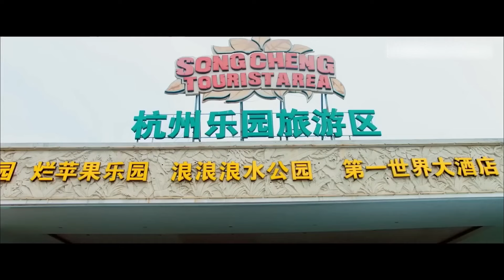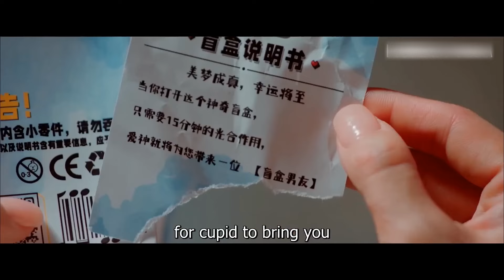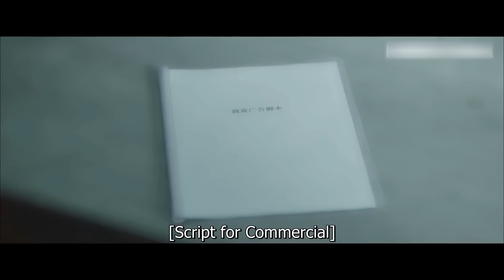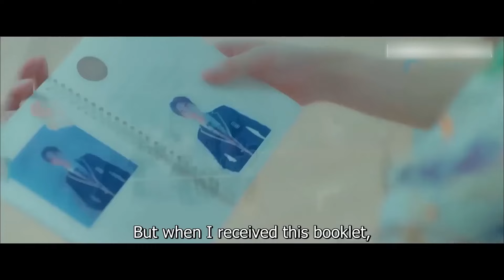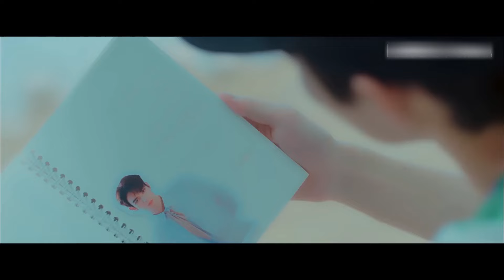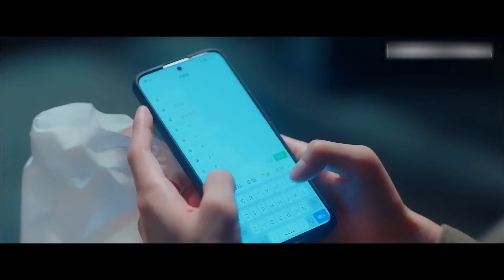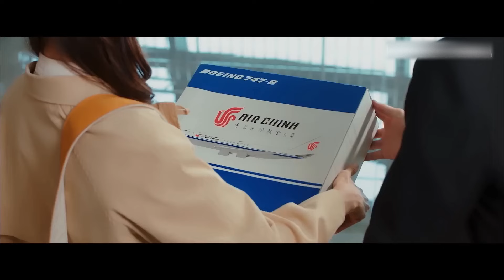【MOVIE】被渣男拋棄後，灰姑娘意外成了頂流明星的秘密女友#短劇#甜寵#中國電視劇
劇名（Drama Name）：【wdmhlr】